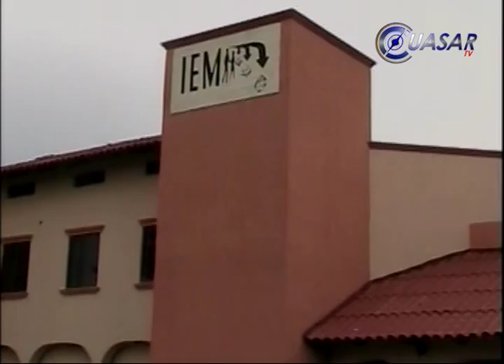Deslindado en tiempo y forma del PAN, AMA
Alfonso Martínez Alcázar, precandidato independiente a la alcaldía de Morelia, dijo que la denuncia presentada por el Partido Acción Nacional ante el IEM por presuntas irregularidades en su renuncia al albiazul no tiene fundamentos, ya que su renuncia a dicho partido se realizó el pasado 17 de noviembre bien fundamentadas…